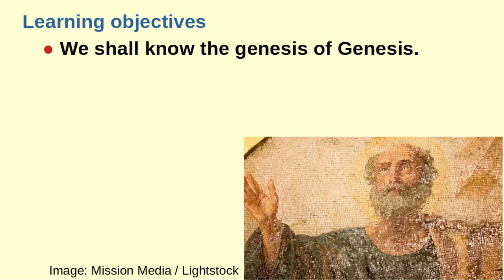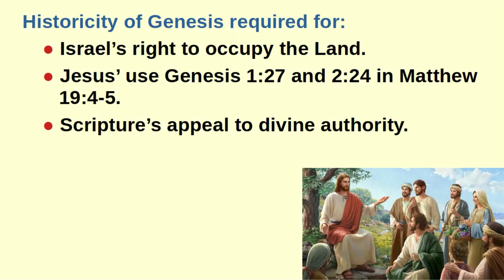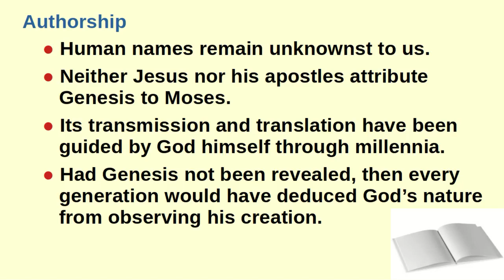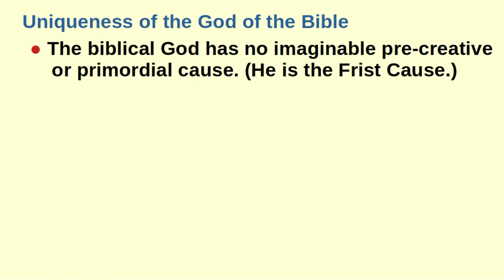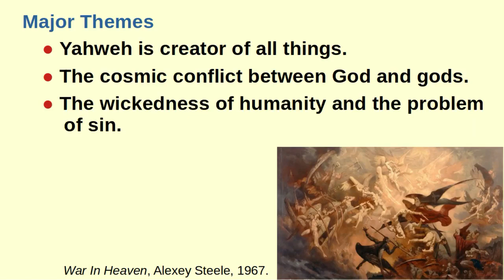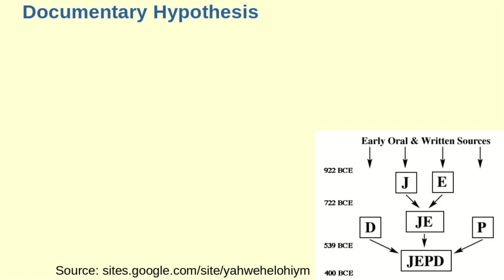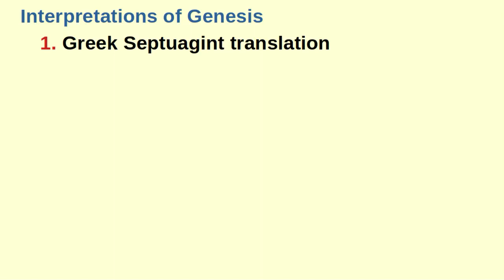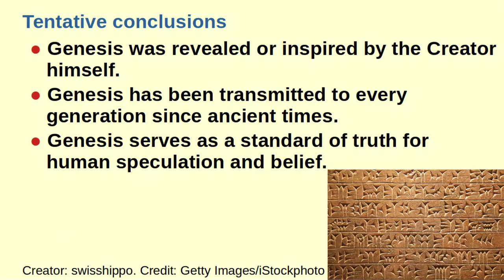Introduction to the Book of Genesis with Dr Galen Currah